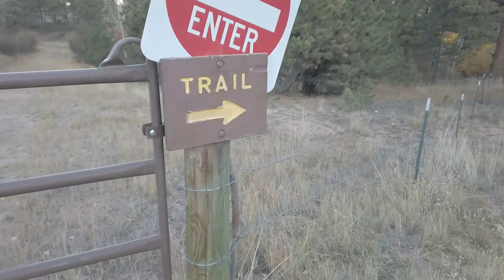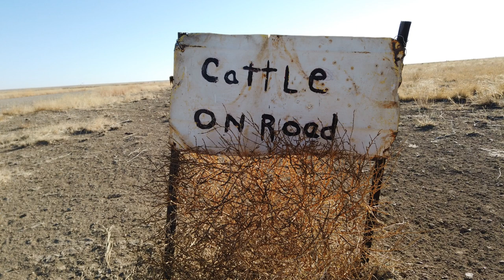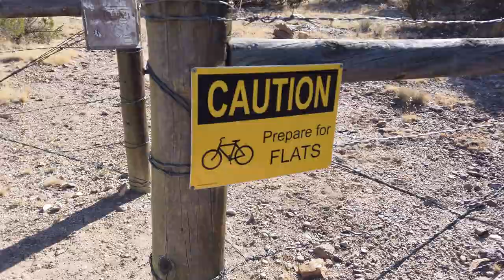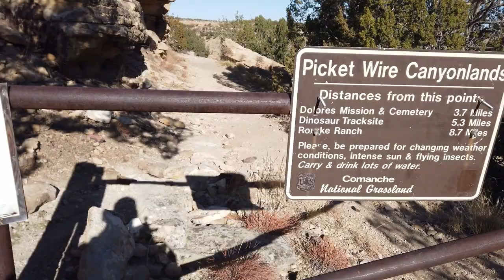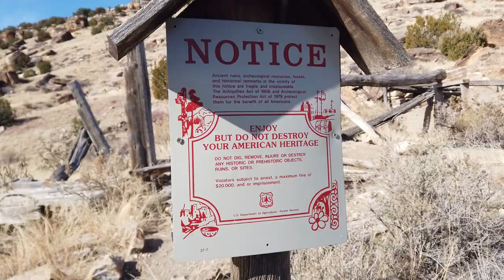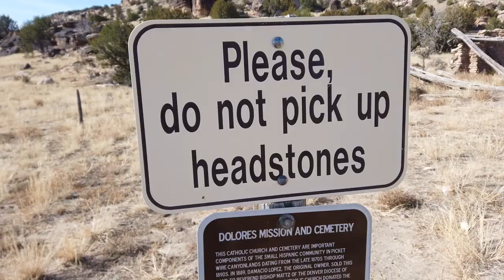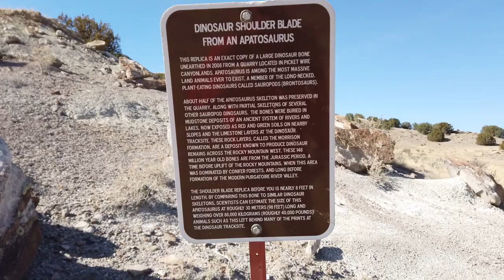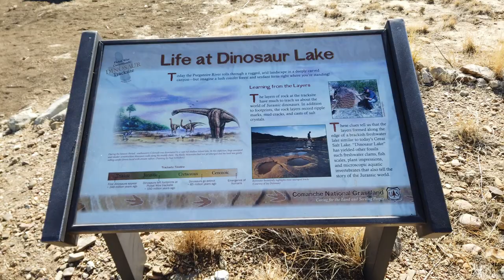Picketwire Trail in the Comanche National Grasslands. This is Colorado???